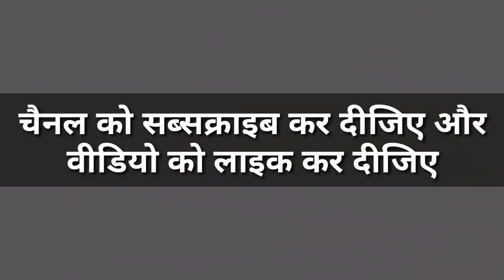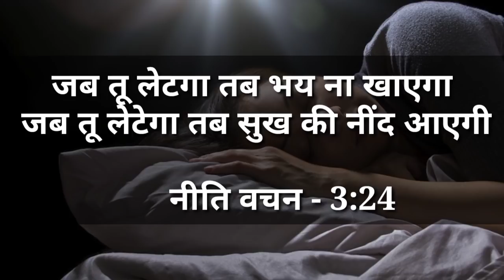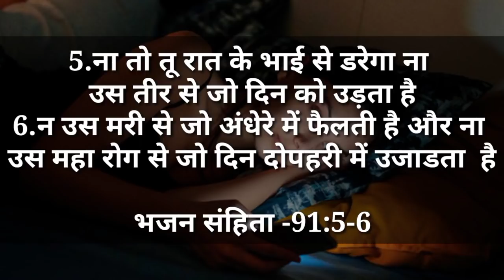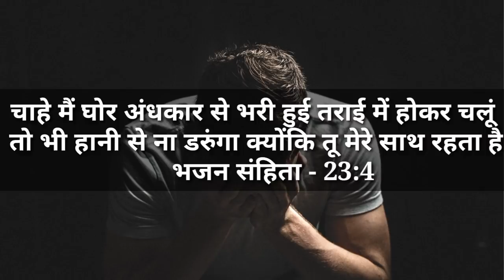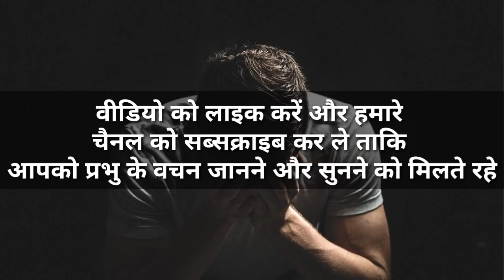रात को सोने से पहले इस बाइबल के वचन को पढ़ें । प्रभु आपसे बातें करेगा । डर नहीं लगेगा